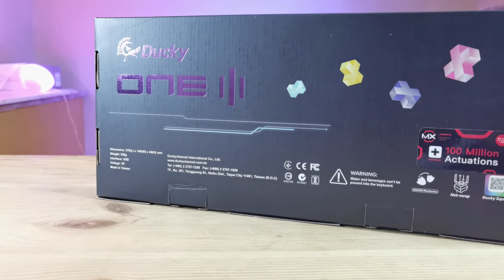Ducky ONE 3 Daybreak TKL review de un precioso teclado mecánico hotswap | GameIt ES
Analizamos el teclado mecánico hotswap Ducky ONE 3 Daybreak TKL, una auténtica preciosidad con todas las ventajas de Ducky